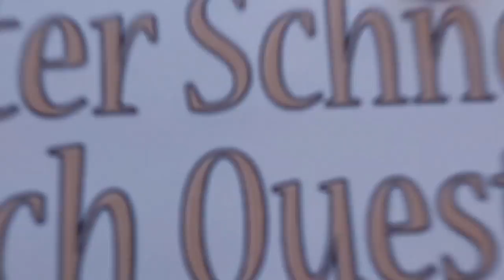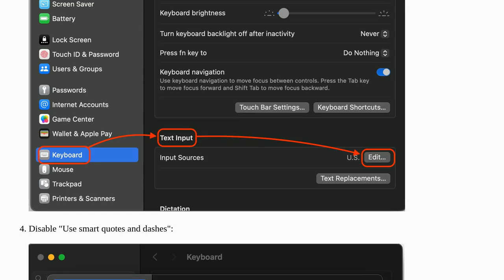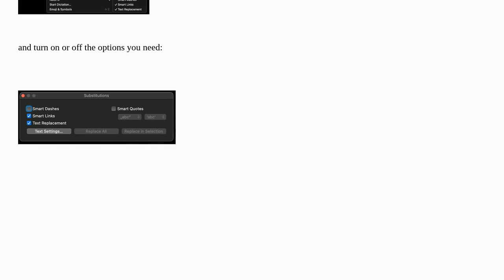Apple: Unwanted text replacement of two hyphens with an em-dash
Unwanted text replacement of two hyphens with an em-dash

A special thanks goes out to the community

  keyboard text-input mail.app